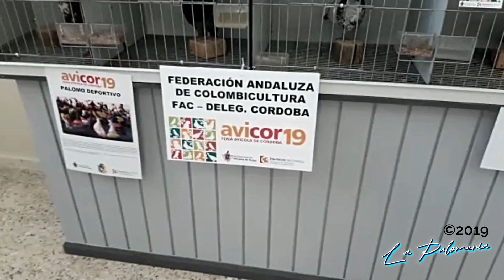El Califa Hemeroteca Palomera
Video Hemeroteca. El Califa promociona Avicor19. La Palomería para compartir con la afición en general a estas prácticas. No olvides de visitarnos en nuestra página de Facebook La Palomería, ni de compartir nuestros videos. Saludos.